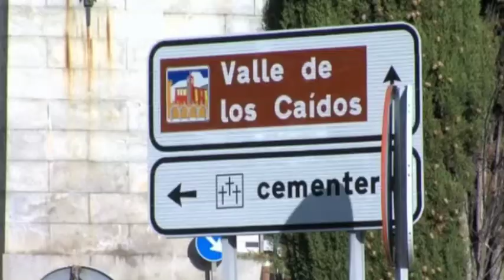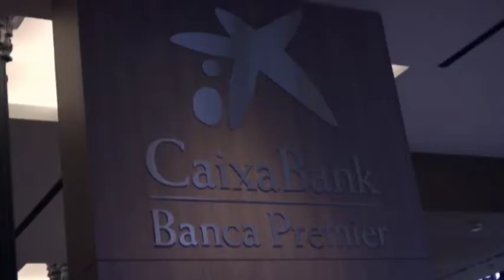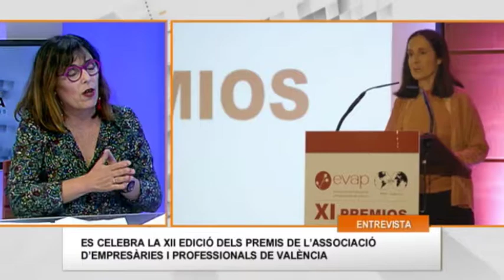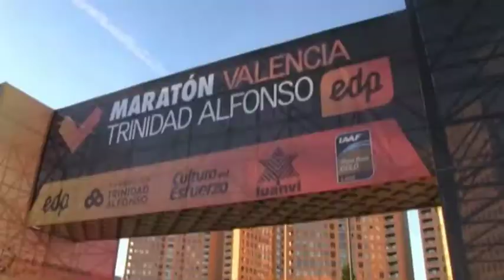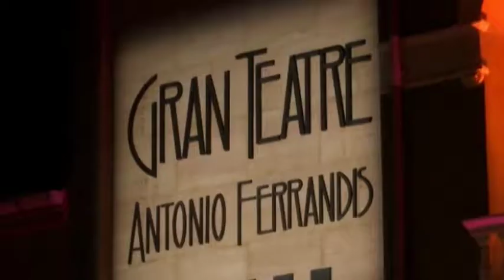7 al dia 21-10-2019